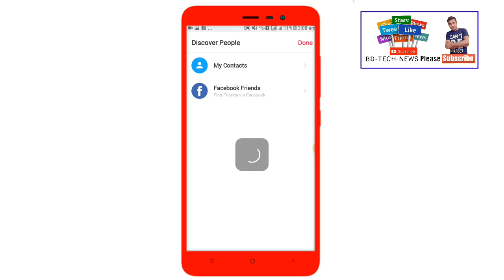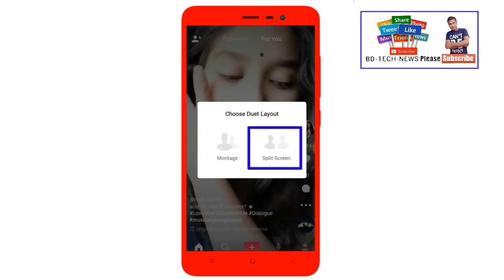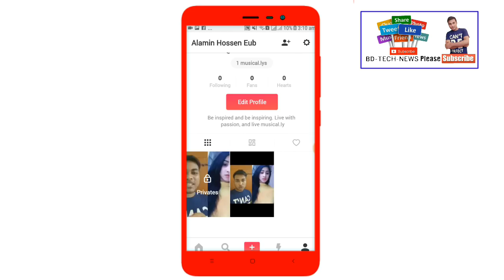How to Make Musical.ly video মেয়েদের সাথে গান |অভিনয় করুন Duet video make